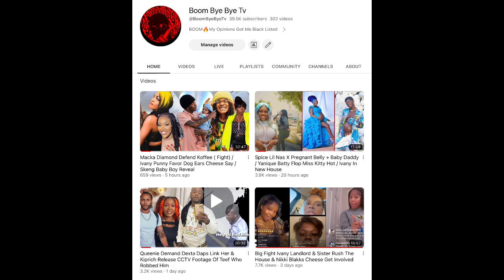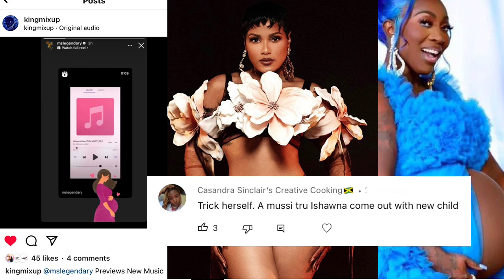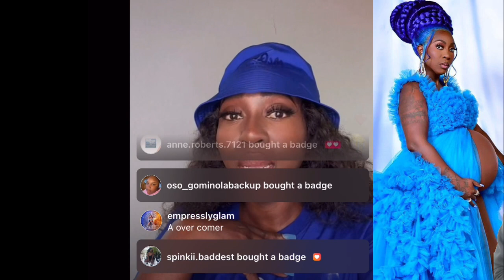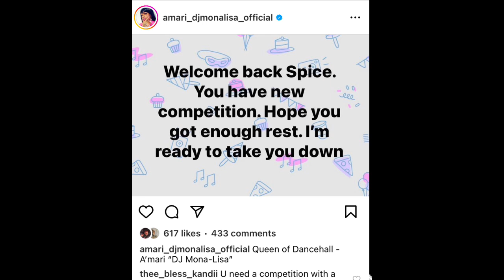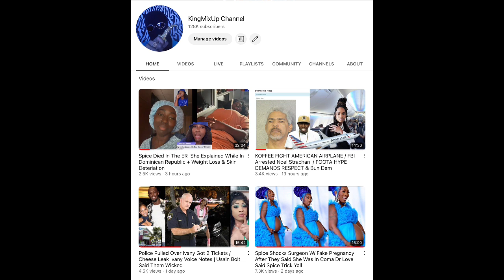Spice Follow Ishawna Rebirth Pregnancy Concept To Push New Music & Apologize / Kiprich Update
Spice Follows Ishawna Rebirth Pregnancy Concept Foot Steps To Push New Music Fans . Both Female Artists Have Been Missing From The Scene For A Longtime So They Feel Like It’s A New Beginning / Kiprich Stolen Property Found